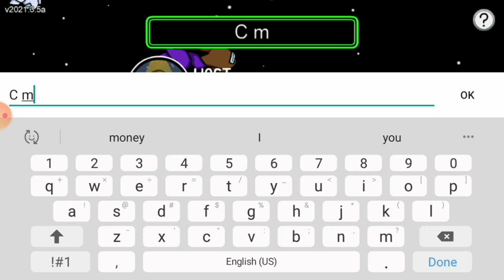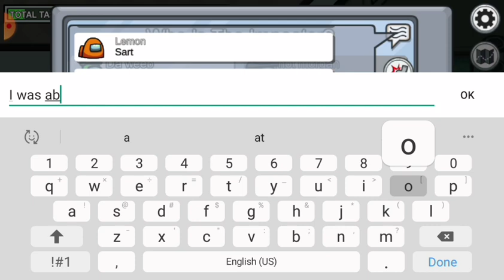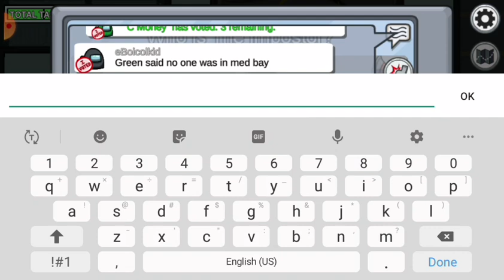#1 best impostor play ever in among us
and this is probably my last video cuz i dont have a phone no more but thanks for hangin in there and for the support for me probably in august 27 is my birthday and i might get me another phone but thanks for all the support remember making youtube video is hard cuz the editing and make sure you try your best and and never give up by C Money Gaming

Listen ad-free with YouTube Premium
Song
We Are
Artist
AEI (on behalf of NCS); BMI - Broadcast Music Inc., Featherstone Music (publishing), LatinAutor - ACODEM, LatinAutor, LatinAutorPerf, Sony ATV Publishing, UMPI, UNIAO BRASILEIRA DE EDITORAS DE MUSICA - UBEM, and 9 Music Rights Societies